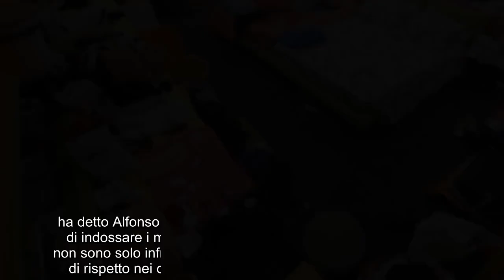Lulù Selassié scatenata nella notte: se la prende anche con gli autori del GF Vip